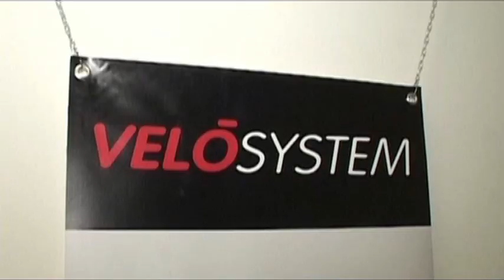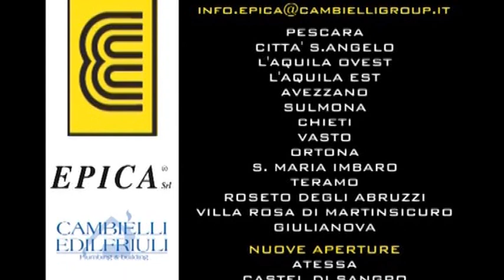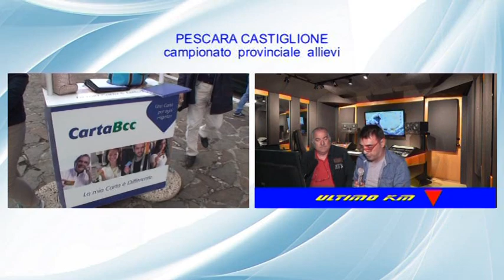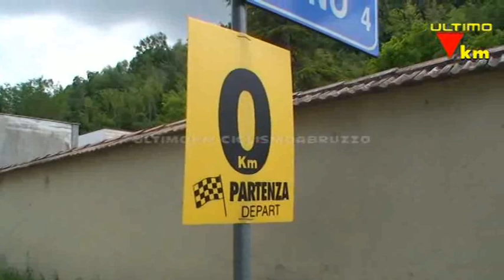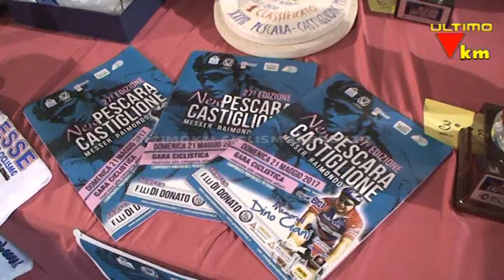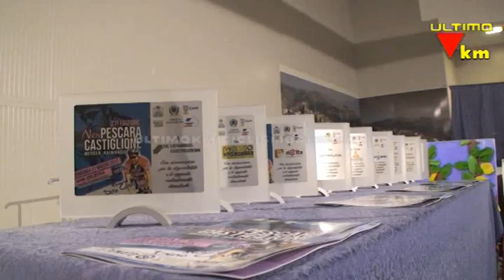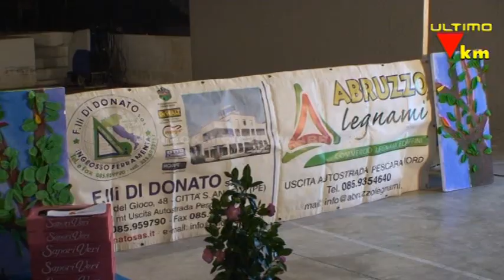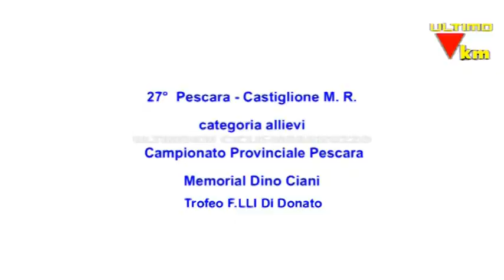Pescara Castiglione categoria allievi 2017 campionato provinciale